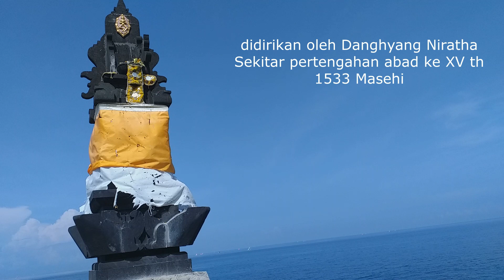Pura Batu Bolong a Short Religi Vlog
Suastiastu Sahabat Sedharma
Vlog kali ini kita akan mengeksplore Pura yang memiliki keunikan tersendiri yaitu Pura Batu Bolong.
Pura Batu Bolong di Jalan Raya Senggigi, Kabupaten Lombok Barat, Nusa Tenggara Barat, dikunjungi banyak wisatawan dalam dan luar negeri, karena bentuknya yang memiliki batu bolong tepat di bawah puranya.

Pura dibangun di atas batu hitam besar yang memiliki bolongan seperti batu bolong yang berada di Bali.

Penamaan pura ini diambil dari bentuk batu hitam tempatnya dibangun, batu besar yang  bolong di bagian tengahnya. Batu besar yang bolong ini menjadi akses jalan bagi para masyarakat sekitar untuk mencari kayu ke hutan Senggigi, sebelum dibangunnya jalan besar di kaki perbukitan yang menghubungkan Kabupaten Lombok Barat dengan Kabupaten Lombok Utara.
Menurut sejarah, Pura Batu Bolong di bangun pada 1533 oleh seorang resi bernama Dang Hyang Dwijendra yang berasal dari Jawa Timur. Saat itu ia melakukan penyebaran Hindu dari Pulau Jawa menuju Pulau Bali dan terakhir menuju Pulau Lombok.

"Untuk masuk ke dalam, wisatawan cukup memberikan donasi dan penjaga akan memberikan Anda selendang kuning yang diikatkan di pinggang, sebagai bentuk apresiasi bahwa Anda adalah tamu pura," katanya saat membawa rombongan Jakarta Famtrip Lombok yang digelar Kementerian Pariwisata RI beberapa waktu lalu.

Dari segi fungsi bangunan ini merupakan tempat peribadatan masyarakat Hindu, baik yang ada di sekitar Pulau Lombok, juga masyarakat Hindu yang datang dari Bali yang melakukan pribadatan yang disebut dengan titra yatra.

Bagi masyarakat pemeluk Hindu, melakukan persembahyangan di Pura Batu Bolong Lombok memiliki nilai lebih, karena lokasinya yang berhadapan dengan Selat Lombok dan Gunung Agung Bali. Namun untuk agama lainnya juga menjadi perhatian karena dapat melihat budaya dari masyarakat Lombok yang beragama Hindu.

Selain melihat Pura Batu Bolong Lombok, Anda juga bisa duduk santai melihat pemandangan dan bermain air di pinggir pantainya, karena pura ini berada di pinggir pantai dengan bebatuan yang besar, duduk di pinggir pantainya menjadi ide yang bagus menenangkan pikiran lho.

Judul : Bali World Music, Gus Teja, ROMANCE
Artis : Gus Teja
Album : Ulah Egar
Dilisensikan ke YouTube oleh : CD Baby, dan 1 Komunitas Hak Musik